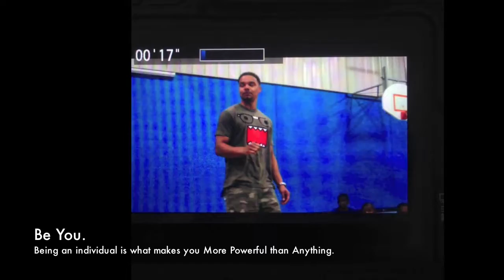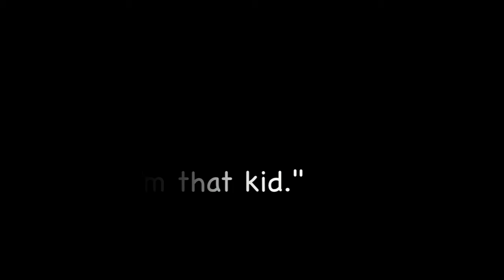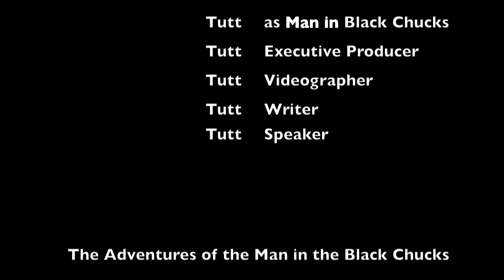"I'm That Kid"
Listen as The Man in the Black Chucks shares how it was for him growing up. Maybe you can personally relate or you know of someone that has experienced being "that kid". You are not alone. We've been there too. You can make it. You will. Keep going!